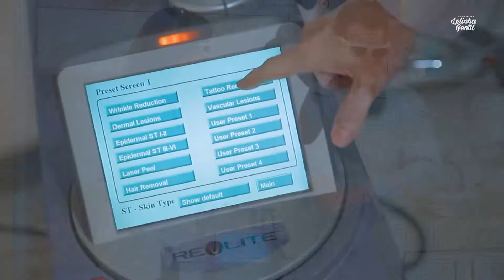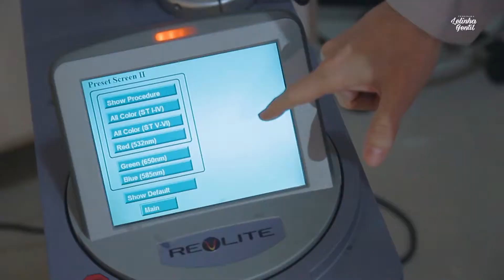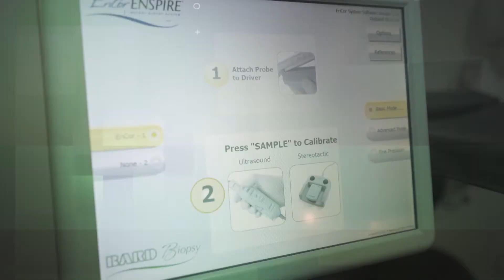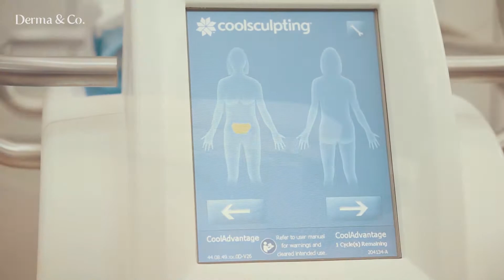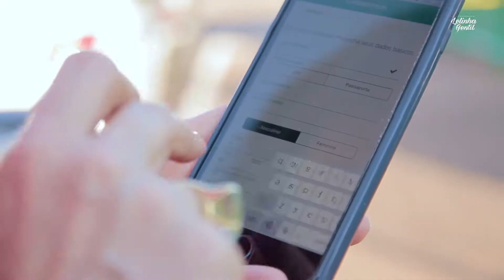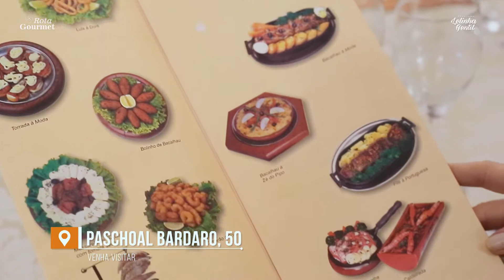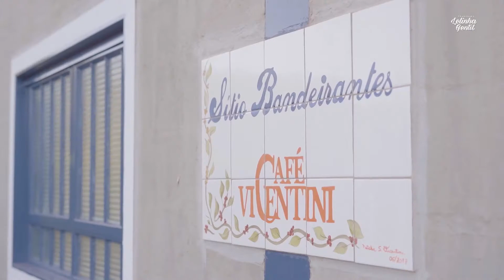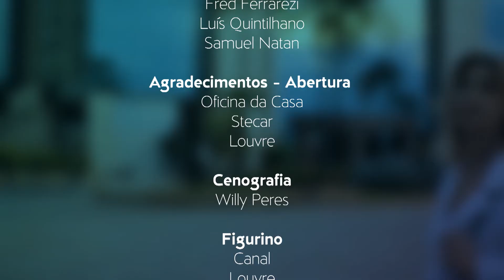Programa Lelinha Gentil | COMPLETO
O programa do último fim de semana foi demais. Confira na íntegra!